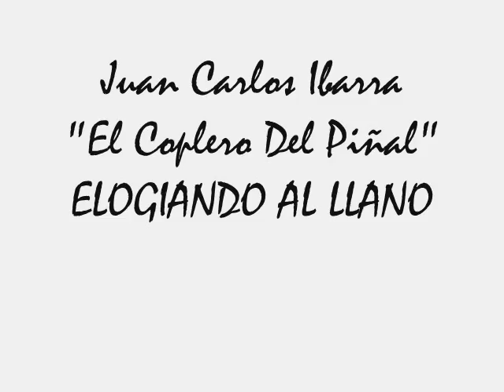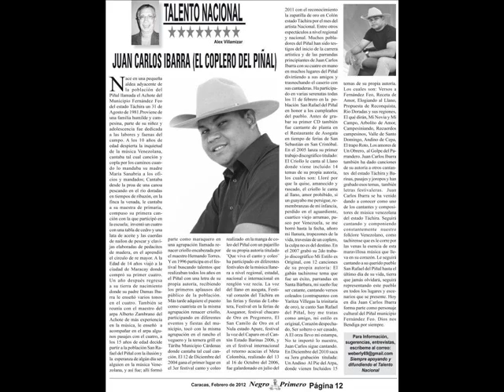Juan Carlos Ibarra "El Coplero Del Piñal" ELOGIANDO AL LLANO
Tercer Sencillo de la Producción mas Reciente del Coplero del  Piñal ORGULLO DEL TACHIRA